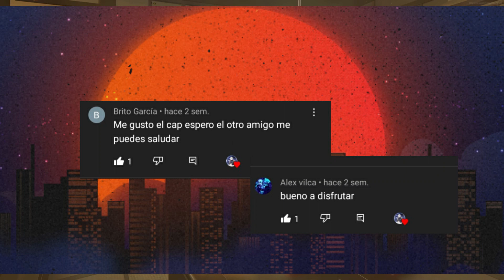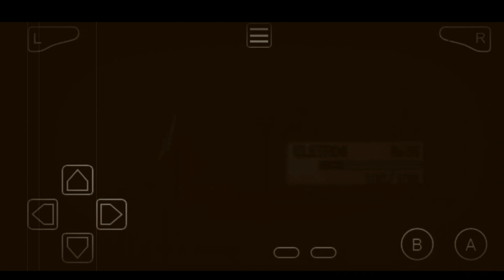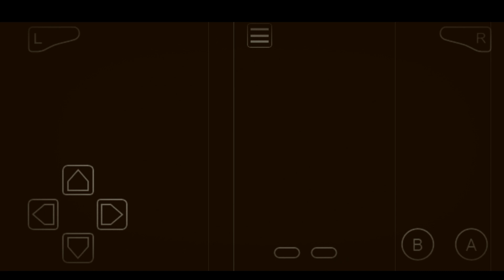Naruto: Corazón De Cazador [Solo Leveling X High shool DXD] Capítulo 13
INTRÓ

Dreams

pixel art gallery
NOMBRE DE LAS IMÁGENES QUE Está EN ESTE VIDEO.

Sinceramente,
Angel Roid™.

Gracias.